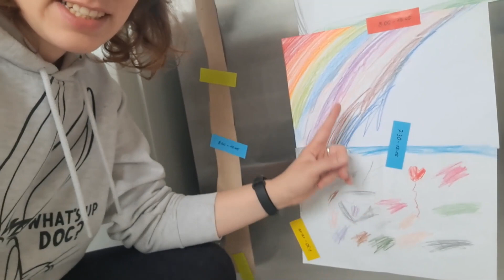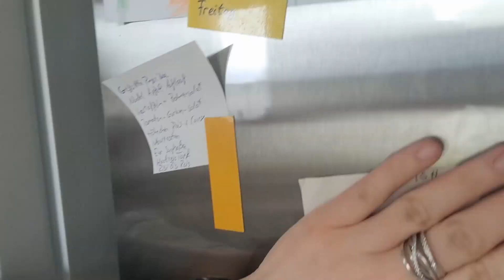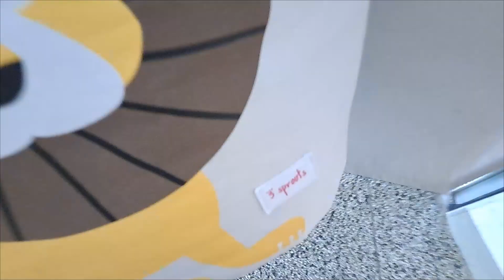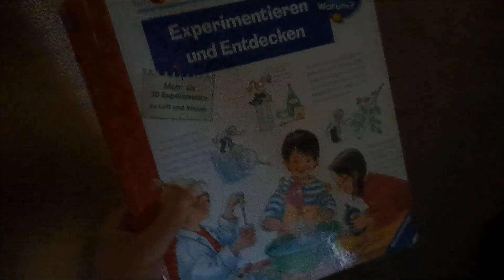Endlich Rauchmelder 🙏🔥| mein Mamaalltag 🤪 | Melis Family Blog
Endlich Rauchmelder. Ich nehme euch mit durch meinen Mamaalltag.

Chapter
0:00 Einleitung
1:27 Bilder der Kinder
2:15 Balkon/ Garten Pflanzen?
2:46 Periodenunterwäsche
3:25 Wäsche machen
4:18 spielen & Bett fertig machen
6:07 Rauchmelder
7:05 Kinderbücher
7:35 Duschen
8:40 Verabschiedung

Eure Melissa